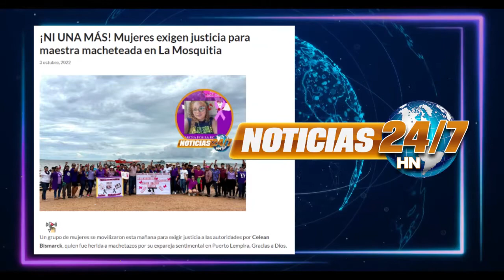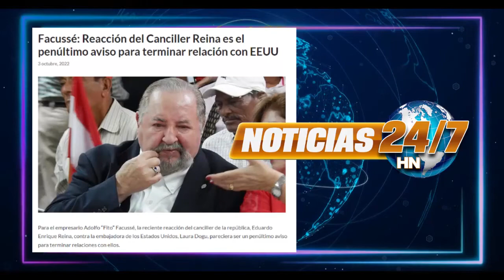Resumen Noticioso 24/7 HN, 3/10/22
Para estas mejor informado de todo lo que acontece en Honduras visita nuestro sitio web